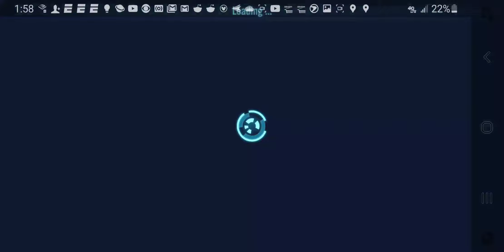JKR, JKL, Bast, HY, OB vs SLKR Double Tank